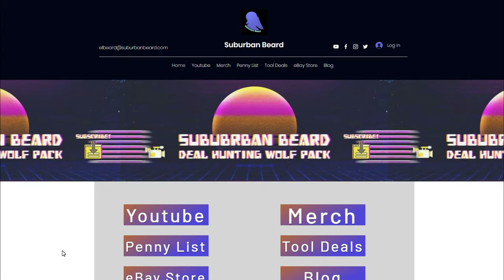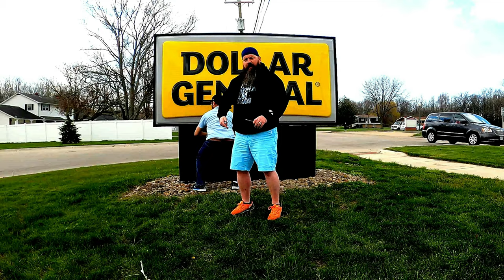Dollar General Penny Shopping List June 29th 6/29/21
🍰Best Deals & Flips🍆Be The First To Make💵
NO STUPID QUESTIONS WE ARE HERE TO HELP! Dollar General Penny Shopping List June 29th 6/29/21
🔴 Want The Deals Even Sooner?

🧔 The suburban beard is dedicated taking as much time as needed to find every single item that is discounted!!! I search the world wide web looking for all the photos of every penny item i can. I even went thought different stores looking for the clearance products myself!